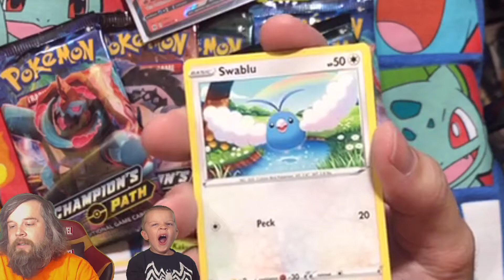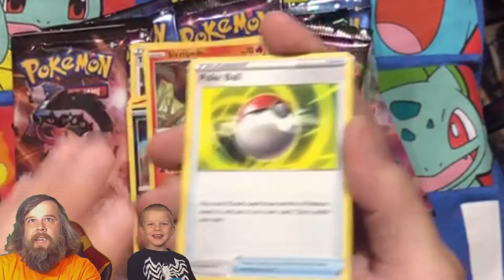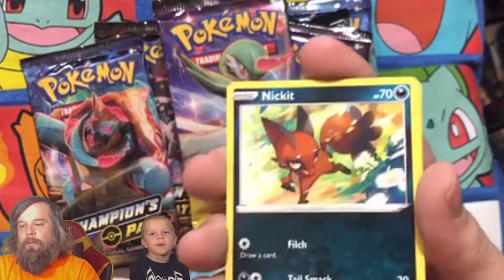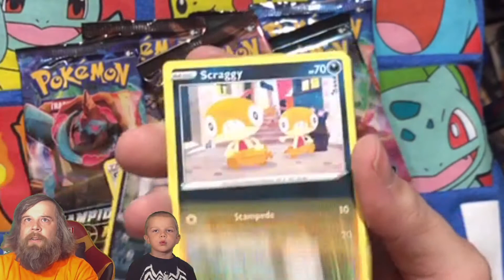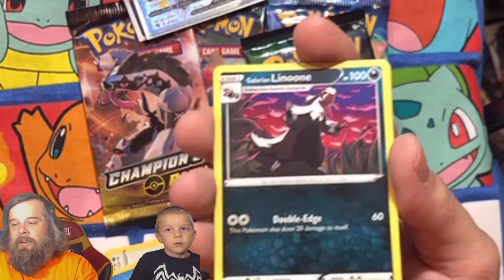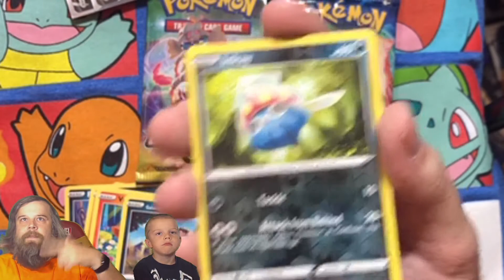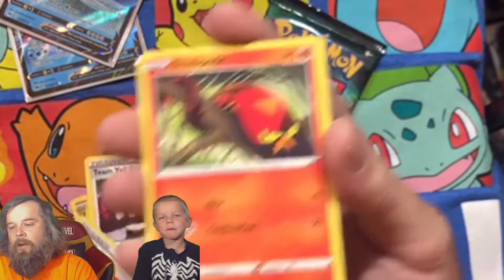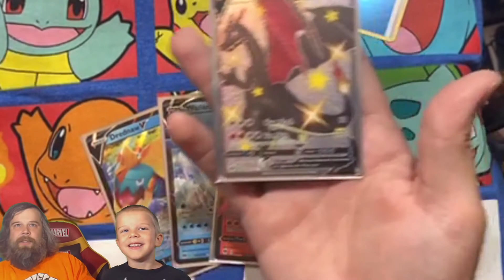We are Champion's!! We have walked The Path! Champion's Path Opening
Opening the newest Pokemon Set Champion's Path in search of Treasures!!
Will we get something? You know we will! Come Check it out